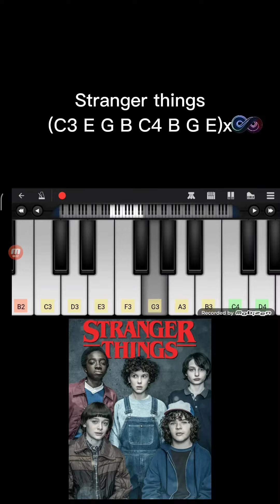Music from films on piano 🎹 tutorial